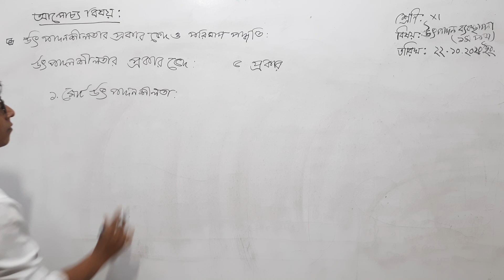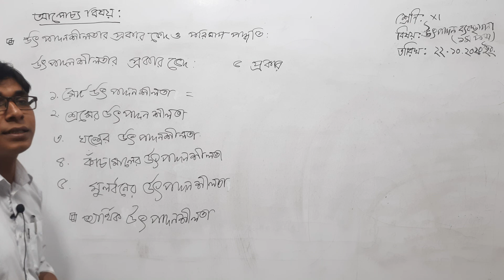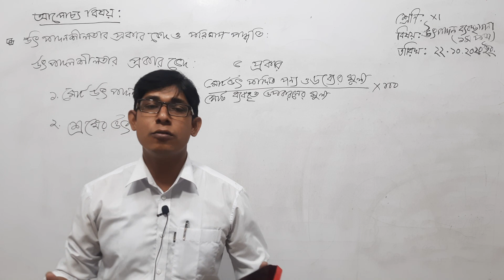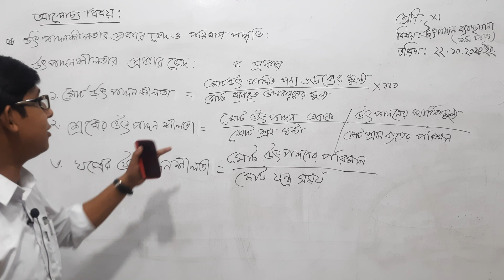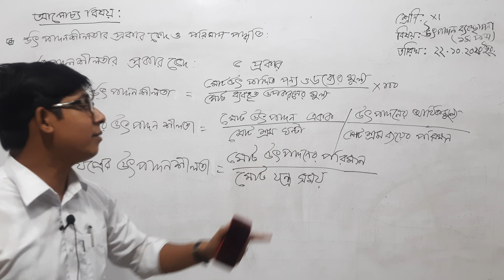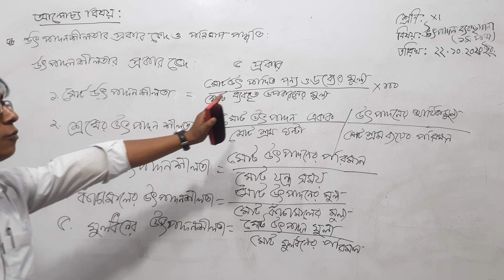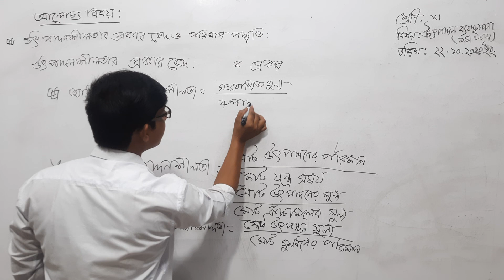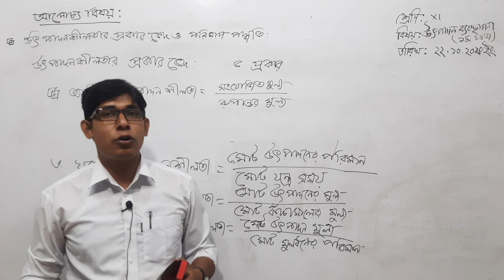একাদশ ও দ্বাদশ উৎপাদন ব্যাবস্থাপনা